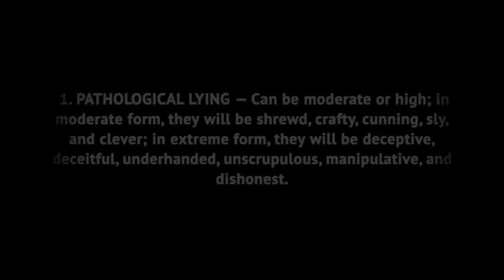the mirror of the true vs a bas le ciel vegan + nina and randa+ a bas le ciel harassed all vegans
hello my fellow youtubers to day i make a response video.to  a bas le ciel also know as dr evil or don Corleone .'he have make a video with a   harassing title
Vegan Idiots United: Nina and Randa are Not Beautiful, Vegan Cheetah is Not Tall.
where he anybody in the vegan community harassing in.' that he don't can understand or he being disagree on. 'so also[ Breeze Harper, Wayne Hsiung, Gary Yourofsky, Gary Francione, Will Tuttle, Jill Stein, , the Humane Society, the RSPCA, DxE, PETA,
quotes of gary yourofsky he have make a very passive aggressive cummins on gary yourofsky.' that is as have neutralize
, let's play a time-travel game. The year is 1945 and I'm being held captive with thousands of others in a Nazi concentration camp. Do pacifists support The Allied Forces who enter the death camps and MURDER Nazis in order to save me and the other victims? Or do the pacifists hold firm to Gandhi's solution to the Holocaust? Even though the Mahatma was one of the most effective pacifist-activists in history, it's time that everyone knew about his INSANE solution to the Jewish Holocaust. Gandhi thought that all the Jews imprisoned in concentration camps should have committed mass suicide in order to rouse the conscience of the world. And pacifists have the nerve to think that I'm crazy! Pacifism truly clouded his judgment just as it continues to cloud the judgment of animal rights people. Pacifism ALLOWS violence to continue unabated. And if you're about to use that stale "violence-begets-violence" line, well, I'm sorry, but I must've missed that moment in history when killing thousands of Nazis caused them to commit more acts of violence against Jews. Exactly when did that happen?
, even though Malcolm X and King disagreed about which tactics should be used to eradicate segregation, when King was asked to help stop X's radicalism, he replied, "Don't ask me to stop Malcolm X. Malcolm X will stop when racism stops!" If pacifists were capable of logical thought, they would take the same approach with me and substitute X's name for mine, and racism for speciesism. Technically, we don't have to agree on tactics, but NOT supporting me—and other activists who risk it all—is treasonous, and a slap to the face of every enslaved animal.

The mirror of the true